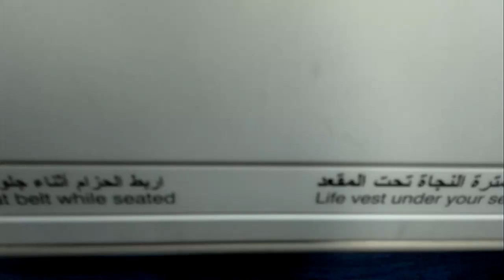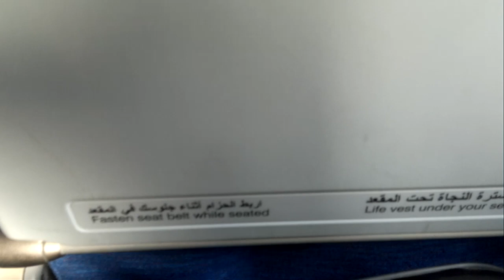AIR ARABIA TAKE OFF FROM SHARJAH INTERNATIONAL AIRPORT - HD.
CARRIER: AIR ARABIA @ SHARJAH INTERNATIONAL AIRPORT,
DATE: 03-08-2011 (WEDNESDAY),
DEVICE USED: NOKIA N8-00.